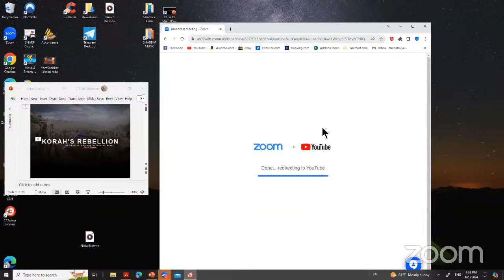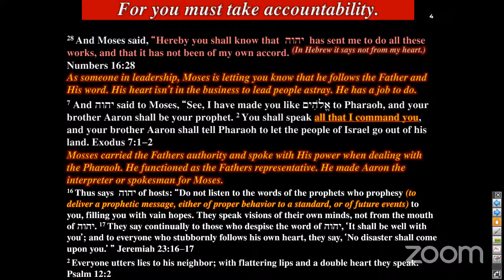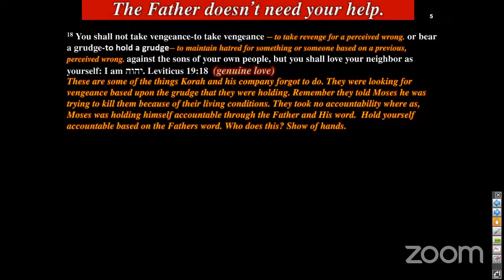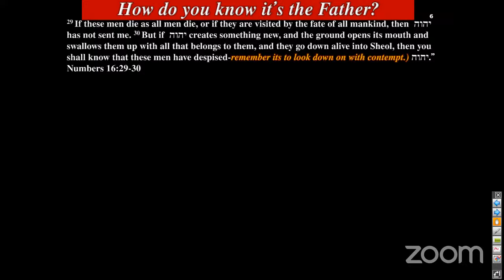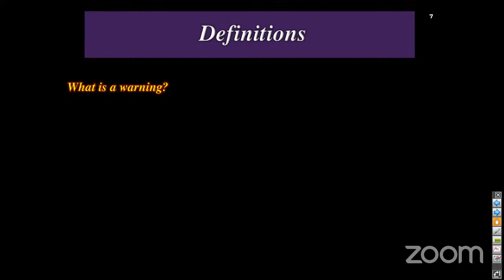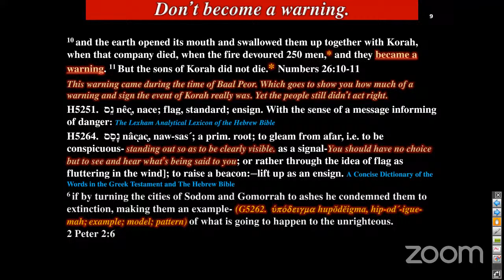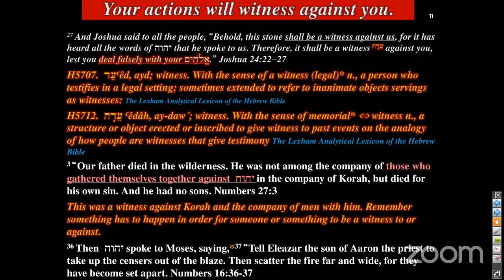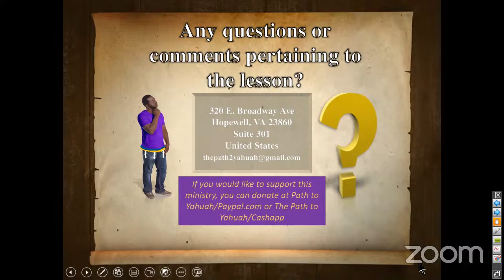Korah's Rebellion: Part 4 - Be Careful Who You Associate With